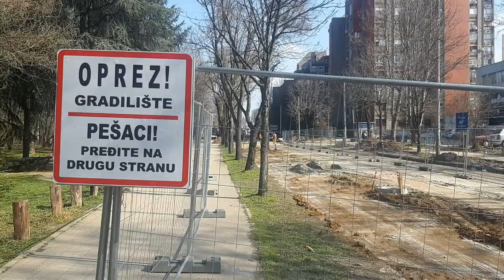BANJICA - REKONSTRUKCIJA SAVE MAŠKOVIĆA I CRNOTRAVSKE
Prošlo je mesec dana od početka radova na rekonstrukciji i proširenju Ulica Save Maškovića i Crnotravske, čime bi trebalo da se smanji zastoj i gužve u tom delu grada.

Na širem planu, ovo će biti deo unutrašnje gradske obilaznice, kojom se taj kraj povezuje sa Mostom na Adi.